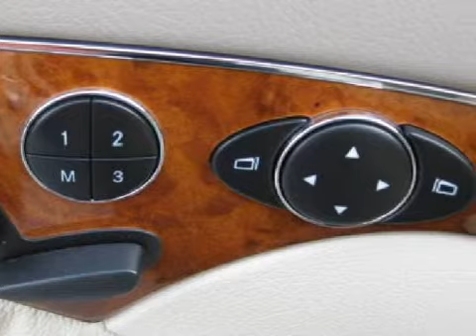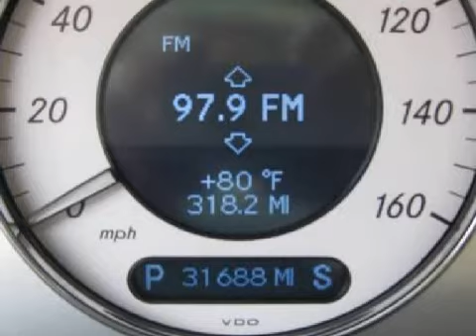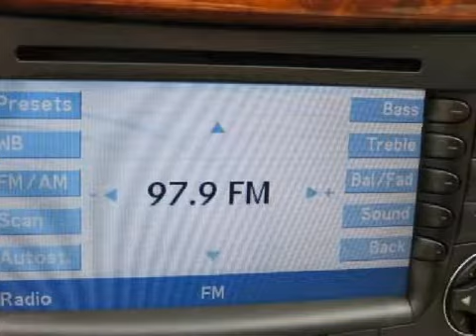Preowned 2006 Mercedes-Benz E350 Santa Monica CA 90403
W.I. Simonson

 Year: 2006
 Make: Mercedes-Benz
 Model: E350
 Engine: 3.5L V-6cyl
 Trans.: 7-speed automatic
 Exterior: Gold
 Miles: 31,692
 Interior: Beige